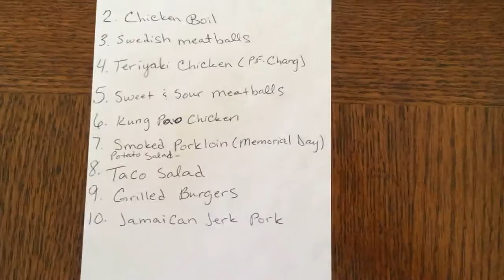WALMART & SAM'S CLUB plus MENU PLAN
Hi! This is what we bought for Memorial weekend and beyond.